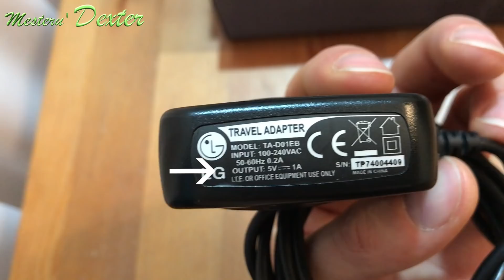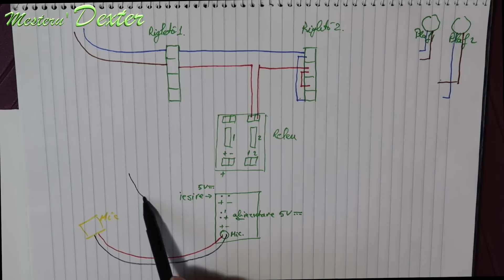Intrerupator actionat prin zgomot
Construim un intrerupator actionat la bataia din palme!

De aici am achizitionat placuta cu microfon: